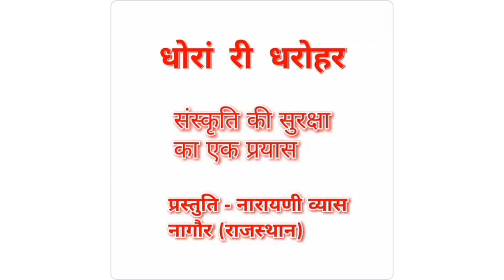गुरु देव जी ओ जी म्हारा राज। गुरुदेव का भजन। प्रस्तुति - नारायणी व्यास।